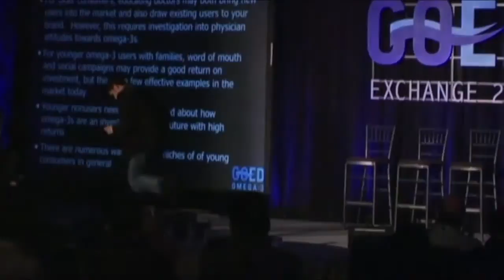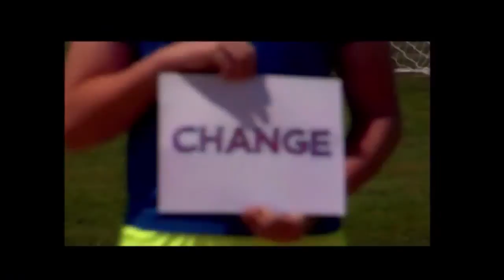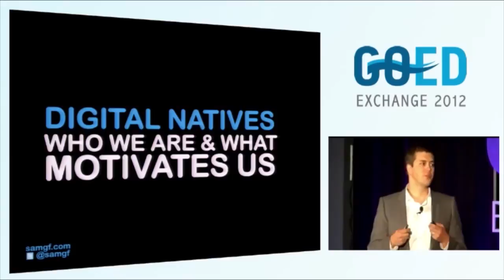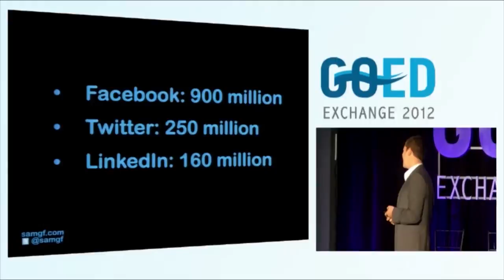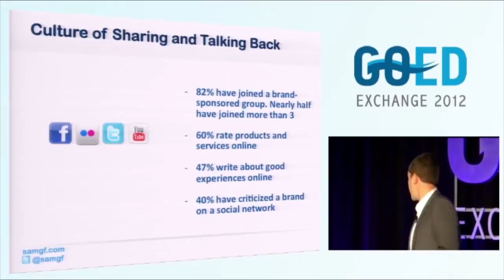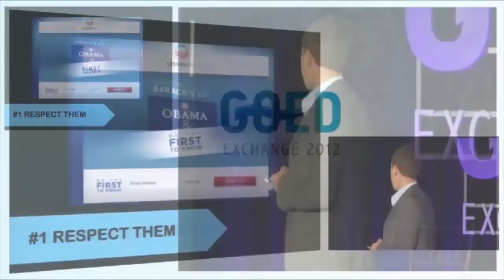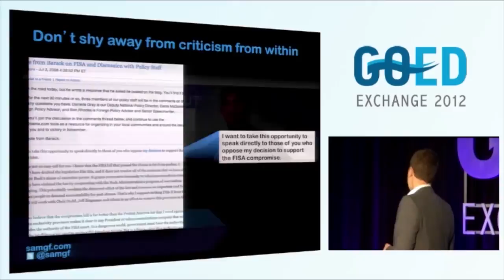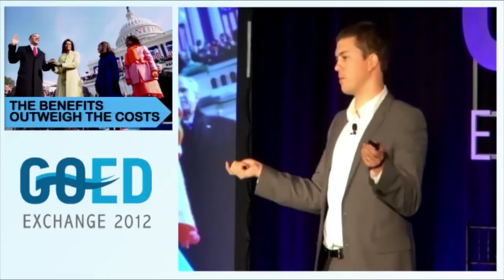Exchange 2012 - Day 3 2 Sam Graham Felsen